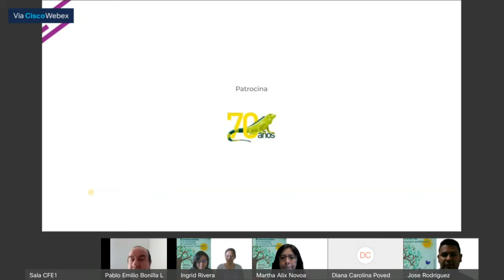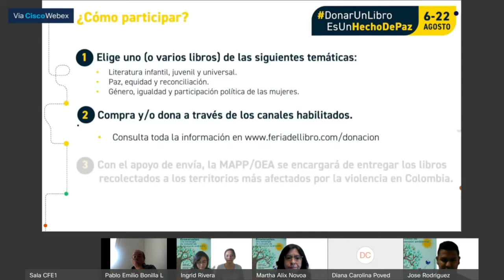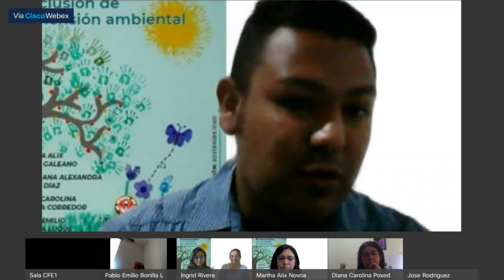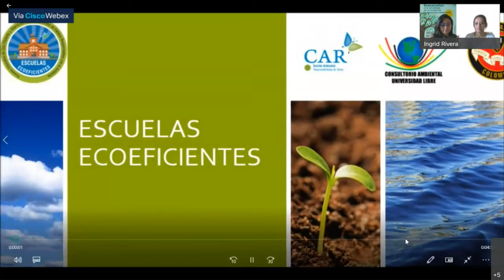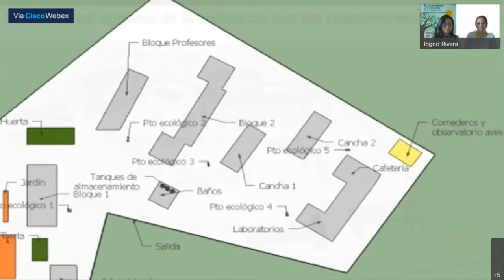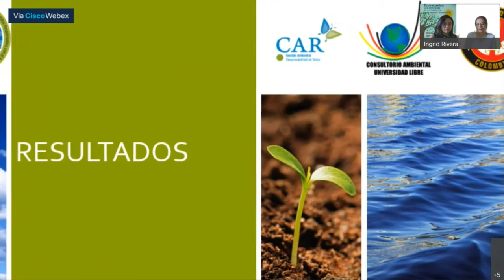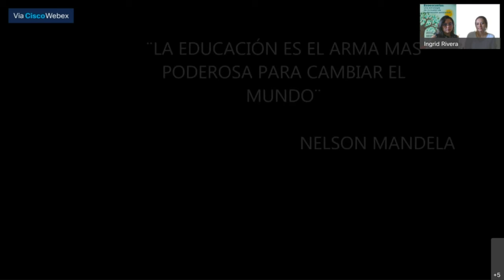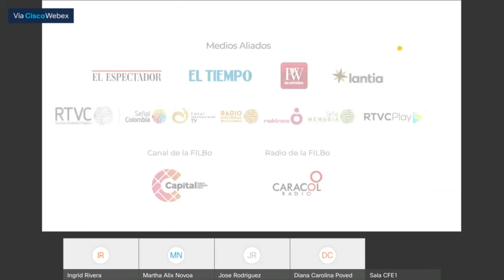Lanzamiento de libro: Ecoescuelas una estrategia de inclusión de la dimensión ambiental